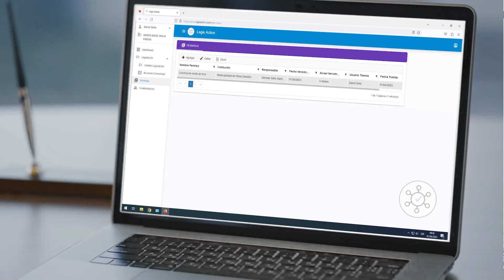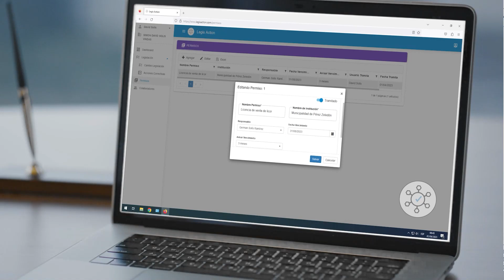Mario Zamora es el nuevo Ministro de Seguridad